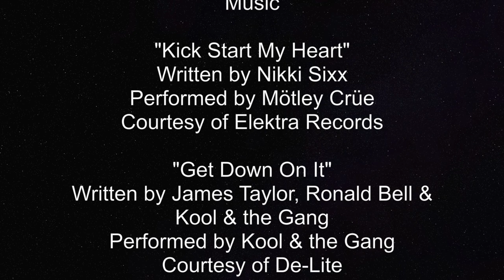RHS Cardinals FootBall 2019 revised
Cardinals